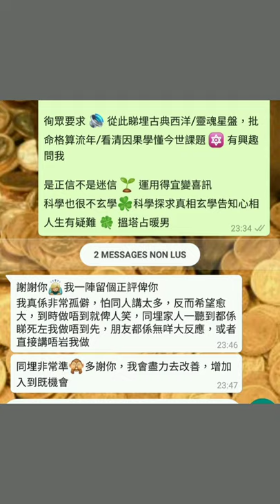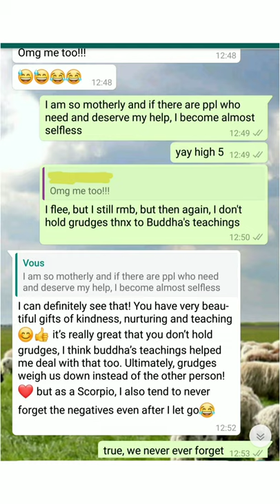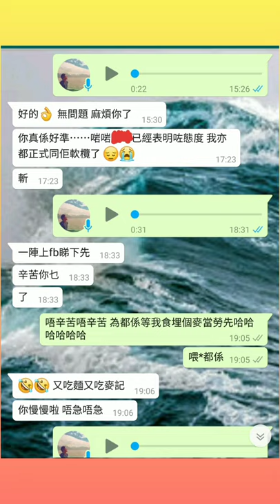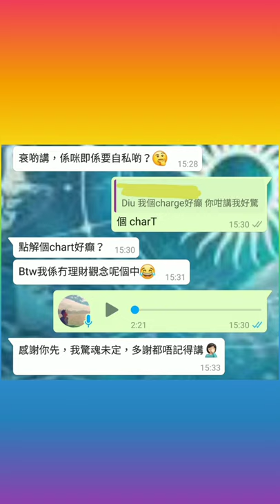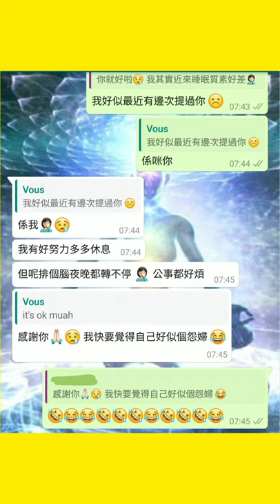塔占暖男星座運勢 ⭐天蠍座⭐ 17/9 - 16/10